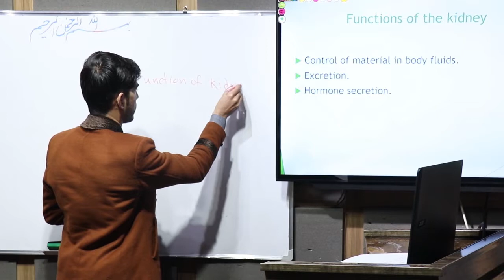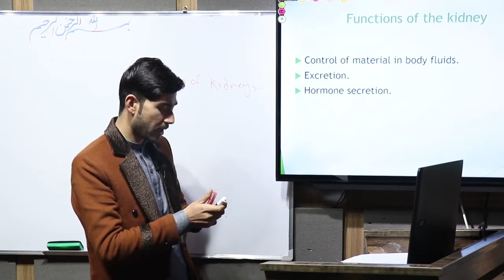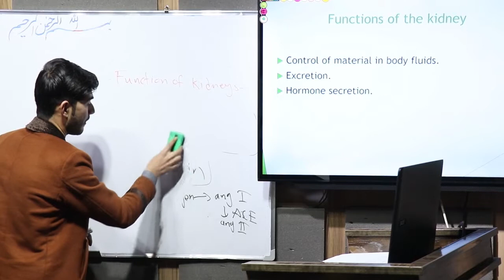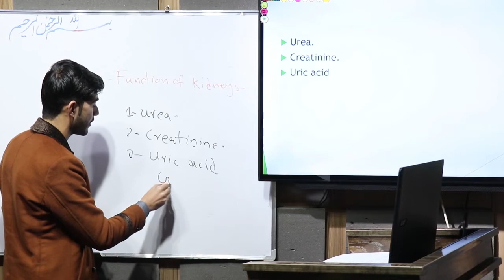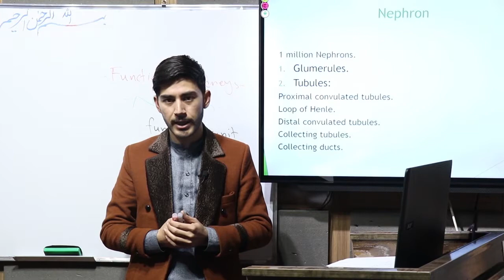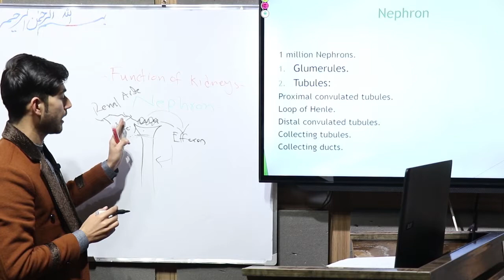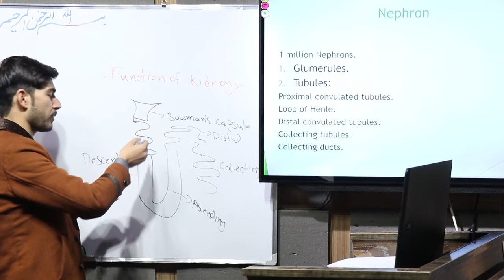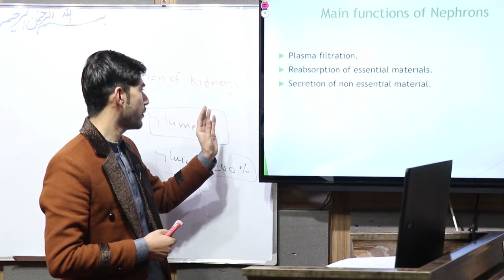وظایف کلیه ها داکتر میرویس ځلاند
طب معالجوی